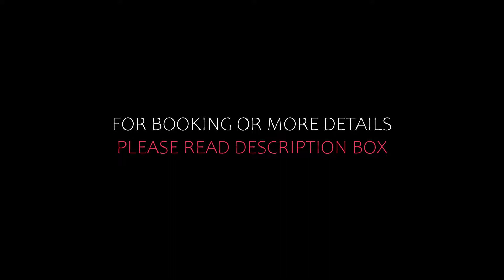Top 5 Recommended Hotels In Meersburg | Best Hotels In Meersburg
Queries Solved:
1) Top 5 Recommended Hotels In Meersburg
2) Top 5 Hotels In Meersburg
3) Top Five Hotels In Meersburg
4) Top 5 Romantic Hotels In Meersburg
5) 5 Best Hotels For Couples In Meersburg
6) Hotels In Meersburg
7) Best Hotels In Meersburg
8) Top 5 Luxury Hotels In Meersburg
9) Luxury Hotel In Meersburg
10) Luxury Hotels In Meersburg
11) Luxury Stay In Meersburg
12) Top 5 4 Star Hotel In Meersburg
13) Best 4 Star Hotel In Meersburg
14) 4 Star Hotel In Meersburg

Track Title: Subway Dreams
Artist: Dan Henig